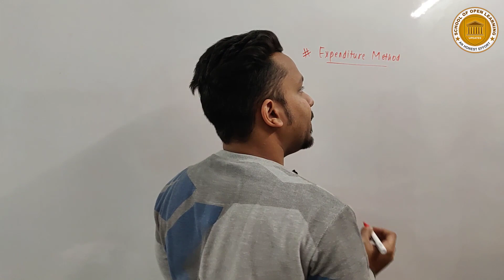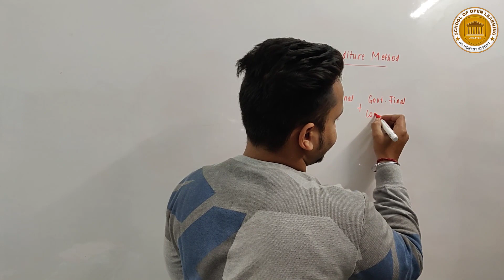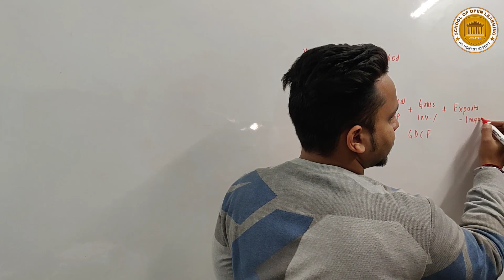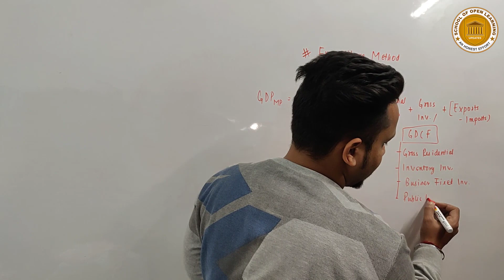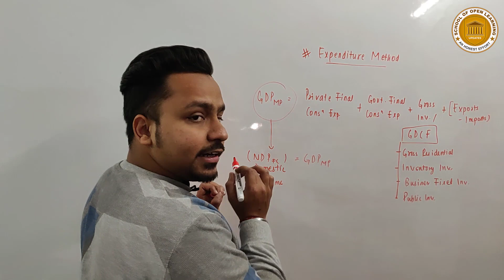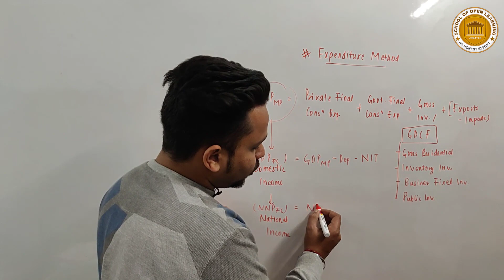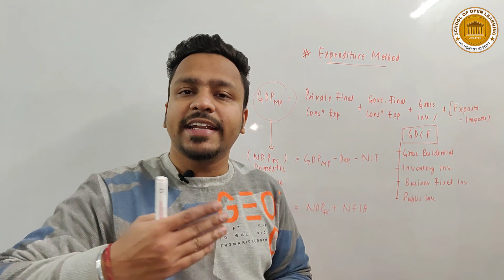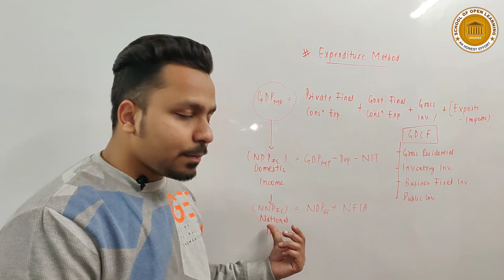How To Calculate National Income? I Macroeconomics I SOL Updates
This video explains to you "How to Calculate National Income?". This video is suitable for BA(P) Economics Students and B.Com (P/H) Students and all those who are interested in economics and those who have this topic in their syllabus.
🔎 Conceptualized BY: Mohit Gupta
🥢 Produced BY: LearnEd Education
🎥Associate Partner: SOL Updates